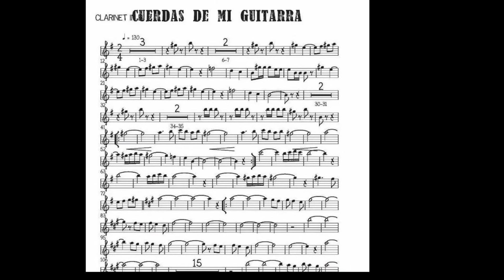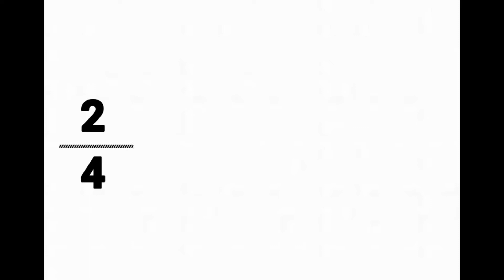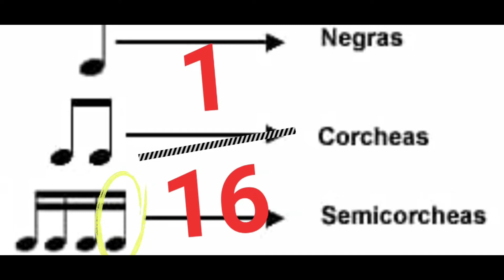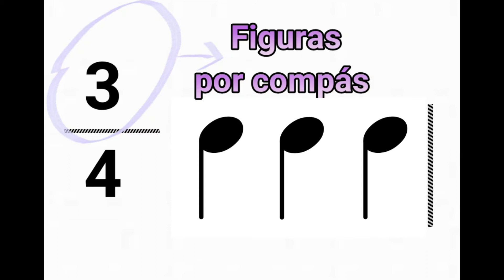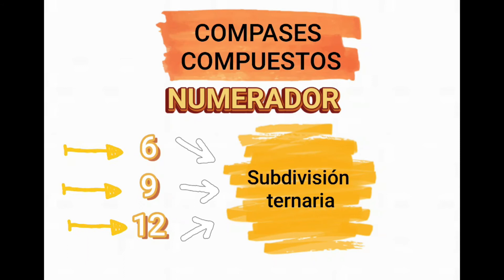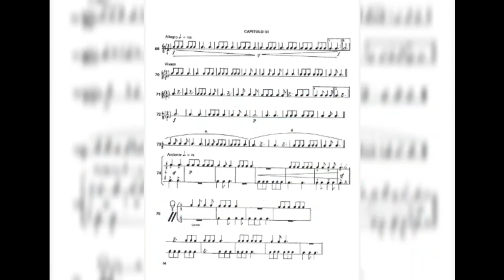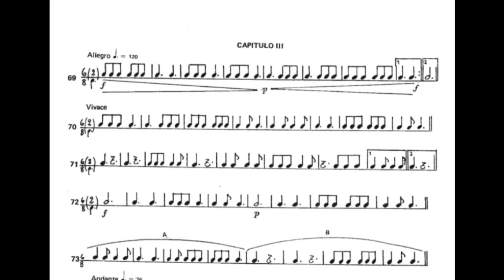ISMJH ► Lenguaje Musical: Compás simple y compuesto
La cátedra de Práctica docente del Instituto presenta videos pedagógicos musicales con distintas temáticas formativas. En esta presentación Florencia Coda nos habla del compás simple y compuesto: concepto, lectura y ejercitación.